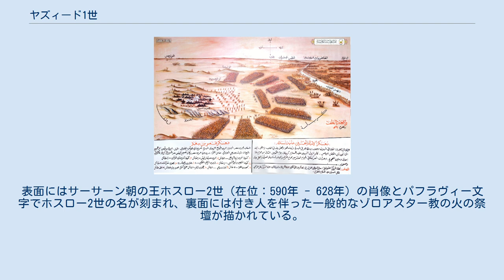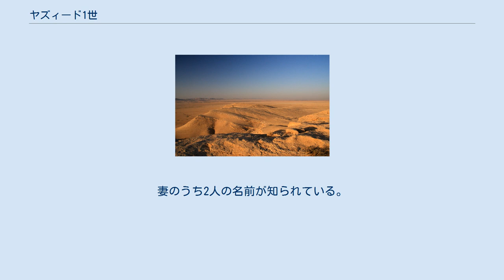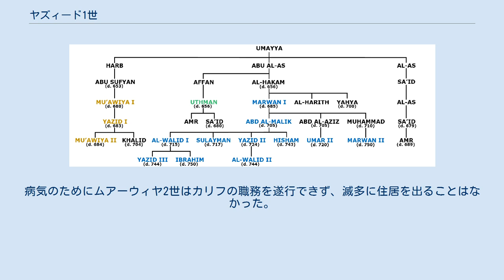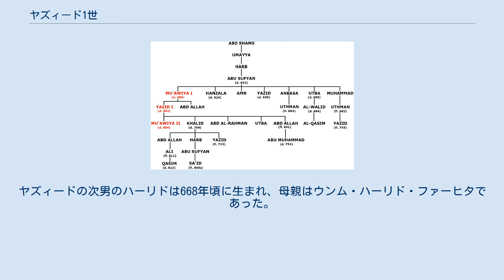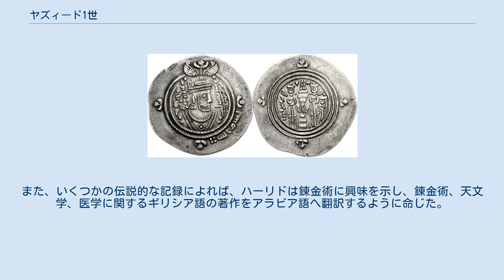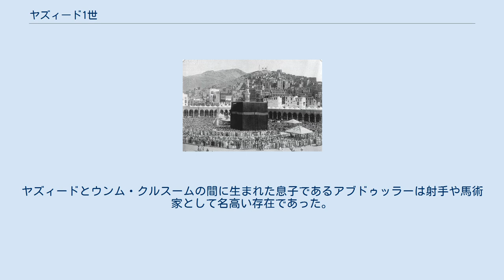ヤズィード1世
ヤズィード1世（ヤズィード・ブン・ムアーウィヤ・ブン・アビー・スフヤーン, アラビア語：يزيد بن معاوية بن أبي سفيان‎, ラテン文字転写：Yazīd b. Muʿāwiya b. ʾAbī Sufyān, 646年頃 - 683年11月11日）は、第2代のウマイヤ朝のカリフである（在位：680年4月 - 683年11月11日）。
また、イスラーム史上初めて世襲によってカリフの地位を継承した人物として知られている。
 ヤズィードは第3代の正統カリフであるウスマーンの治世下でシリアの総督を務めていたウマイヤ家出身のムアーウィアの息子として生まれた。
その後、内戦に打ち勝ってカリフとなった父親から676年に後継者として指名された。
しかし、それまで前例のなかった世襲による継承は反発を招くことになり、ヒジャーズの一部のイスラーム教徒の指導者からは反対を受けた。
最終的にムアーウィヤはこれらの一部の指導者を除くイスラーム国家の全域からヤズィードの継承に対する承認を取り付け、ヤズィードは680年のムアーウィヤの死去を受けてカリフに即位した。
しかし、イスラームの預言者ムハンマドの孫にあたるフサイン・ブン・アリーと初代の正統カリフであるアブー・バクルの孫にあたるアブドゥッラー・ブン・アッ＝ズバイルの両者はヤズィードの即位後も承認を拒否し続け、両者はメッカへ逃れた。
その後フサインはヤズィードに対する反乱を率いるためにイラクのクーファへ向かったものの、カルバラーの戦いでヤズィードの軍隊によって少数の支持者の一団とともに殺害された。
フサインの死は広範囲にわたる抗議を引き起こし、アブドゥッラー・ブン・アッ＝ズバイルは新しいカリフを選出するための会議の場（シューラー）を要求した。
 ヤズィードは下賜品や使節団を通してアブドゥッラー・ブン・アッ＝ズバイルとヒジャーズの住民から忠誠を確保しようとした。
しかし一連の交渉は失敗に終わり、反乱を鎮圧するために軍隊を派遣した。
ヤズィードの軍隊は683年8月に起こったハッラの戦いでマディーナの住民を打ち破り、その後メッカへ進軍した。
そしてメッカを数週間にわたって包囲したものの、包囲戦の最中の683年11月11日にヤズィードは死去した。
ヤズィードの死の知らせを受けた軍隊はシリアへ撤退し、その後イスラーム国家は9年にわたって続いた第二次内乱として知られる混乱状態に陥った。
最終的に内乱はヤズィードが属していたスフヤーン家に代わってウマイヤ朝の王家となったマルワーン家の出身であるアブドゥルマリクの治世下で終結した。
 政策面でヤズィードはムアーウィヤが敷いていた分権的な統治体制を踏襲し、地方の総督と部族の有力者層（アシュラーフ）に統治を委ねた。
また、ビザンツ帝国（東ローマ帝国）に対してはムアーウィヤが開始した大規模な襲撃を放棄し、シリアの防衛体制の強化に専念した。
評価面では自身の世襲によるカリフ位の継承、フサインの殺害、そしてイスラームの聖地であるマディーナとメッカへの攻撃といった出来事のために、多くのイスラーム教徒からは伝統的に非合法な統治者であり暴君であったと見なされている。
一方で現代の歴史家は一般により穏健な見方をしており、東洋学者のユリウス・ヴェルハウゼンは、必要な場合にのみ実力行使に訴えていた穏やかな統治者であり、宗教的な伝統において描写されているような暴君ではなかったと評している。
 ヤズィードが母親の出身部族であるベドウィンのカルブ族とともに若年期を過ごしたシリア砂漠 ヤズィードは642年から649年の間にシリアで生まれた。
ヤズィードの父親はムアーウィヤ・ブン・アビー・スフヤーンであり、誕生当時は正統カリフのウスマーン（在位：644年 - 656年）の治世下でシリアの総督を務めていた。
ムアーウィヤとウスマーンは、イスラームの預言者ムハンマドと先立つすべてのカリフが属していたクライシュ族（メッカの氏族集団）の中でも裕福な氏族であったウマイヤ家に属していた。
ヤズィードの母親のマイスーン・ビント・バフダルは、強力なベドウィンの部族であるカルブ族の族長のバフダル・ブン・ウナイフの娘であり、部族内のほとんどの人々と同様にキリスト教徒であった。
ヤズィードは母方のカルブ族の親族と共に育ち、青年時代の初期をシリア砂漠で過ごした。
その後は661年にカリフとなったムアーウィヤに仕えていた、ギリシア人と地元出身のシリア人からなる廷臣たちと共に過ごしていた。
 父...